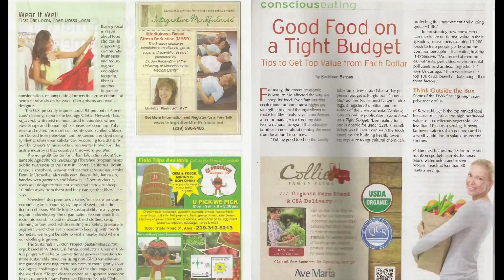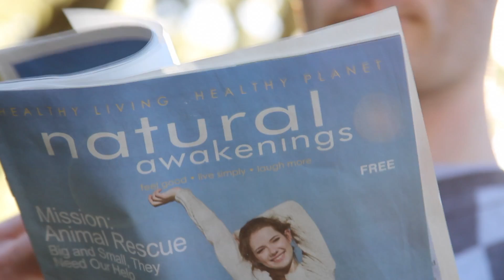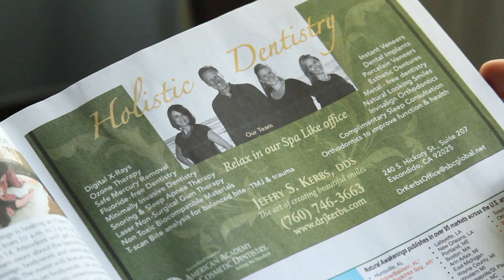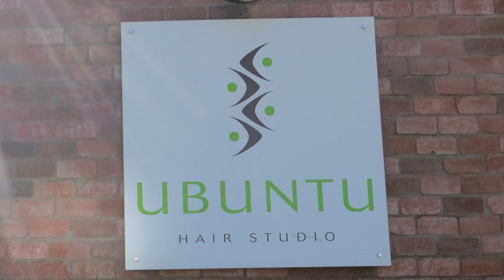Natural Awakenings Magazine San Diego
Natural Awakenings Magazine is San Diego's healthy living magazine. We're your guide to a healthier, more balanced life. Our mission is to provide insights and information to improve the quality of life physically, mentally, emotionally and spiritually. In each issue of Natural Awakenings magazine readers find cutting-edge information on natural health, nutrition, fitness, personal growth, green living, creative expression and the products and services that support a healthy lifestyle.

Natural Awakenings magazine is part of a growing family of locally owned magazines reaching over 3.5 million readers in more than 93 cities and Puerto Rico. By being part of a larger network of magazines, we can provide the latest health and wellness information available through feature articles written by nationally-recognized authors, as well as articles by local experts.

Natural Awakenings San Diego
Publisher: Elaine Russo
FB: Natural Awakenings Magazine San Diego